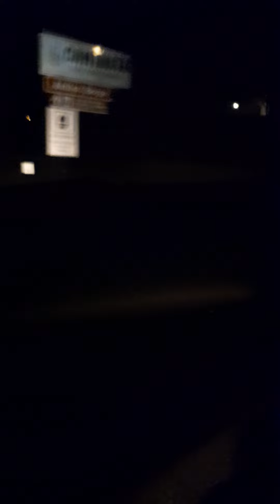VI PORTO IN UN'AULA DI TRIBUNALE